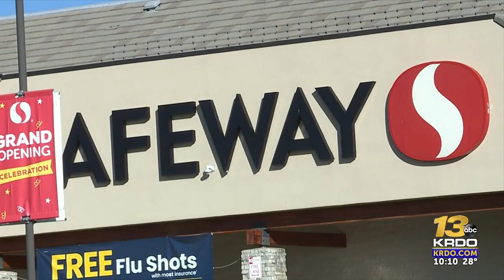Police release video of armed man shot near Fort Carson